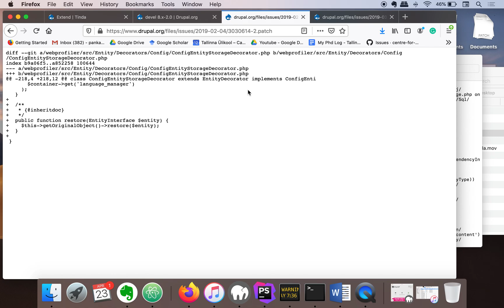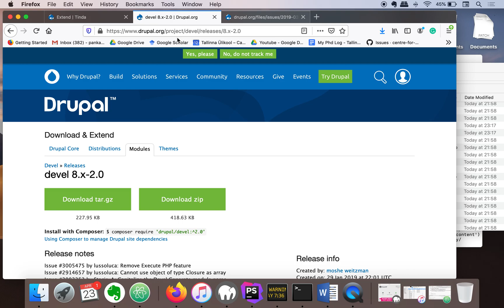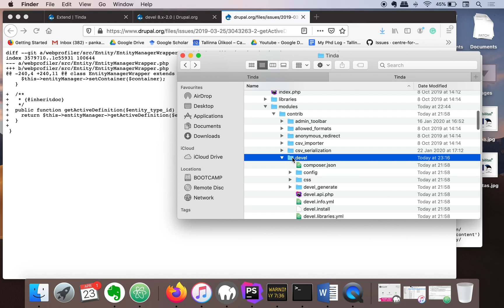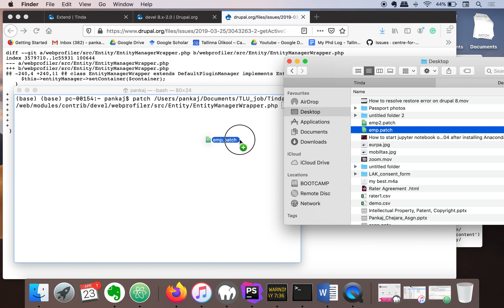How to resolve undefined method \EntityManagerWrapper::getActiveDefinition()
This video will show you how to resolve Call to undefined method Drupal\webprofiler\Entity\EntityManagerWrapper::getActiveDefinition() error in Drupal